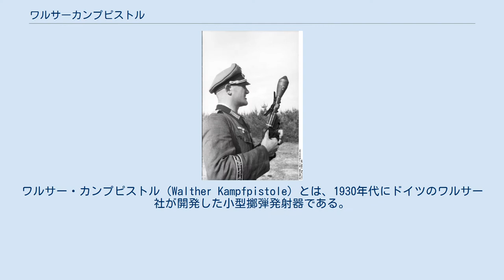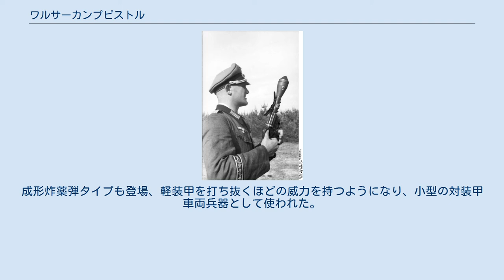ワルサーカンプピストル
ワルサー・カンプピストル（Walther Kampfpistole）とは、1930年代にドイツのワルサー社が開発した小型擲弾発射器である。
 ドイツ語の音写としては「ヴァルター・カンプフピストーレ」が近い。
 当時、ワルサー社は26.6mm信号拳銃を開発していたが、戦場では、銃口に手榴弾を取り付け、即席の擲弾発射器として使用していた。
そこでドイツ陸軍は、この信号銃を擲弾発射器に作り変えることを要求。
そこでワルサー社は滑腔式の銃身にライフリングを入れ、小型榴弾発射により適した兵器として開発した。
これがカンプフピストーレ（Kampfpistole：戦闘拳銃）である。
外見は従来の信号拳銃と変らず、信号弾の発射も可能だが、区別のため銃身左横にZの文字の刻印があり、このためZ（ツェット）ピストーレともいう。
 開発当初は信号弾サイズの小型榴弾専用だったが、後に銃口側から差し込む大口径で威力の高い榴弾が使用可能になった。
成形炸薬弾タイプも登場、軽装甲を打ち抜くほどの威力を持つようになり、小型の対装甲車両兵器として使われた。
しかし、弾頭の大型化で反動が強くなったため、折り畳み可能なストックや照準器を装備した発展型のシュトゥルムピストーレも作られた。
 『Enlisted』